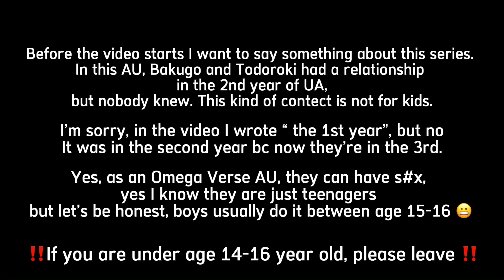“He’s different” || part 3 of “if only” || TodoDeku & TodoBaku Angst || original || read desc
PLEASE READ THE BEGINNING ‼️‼️